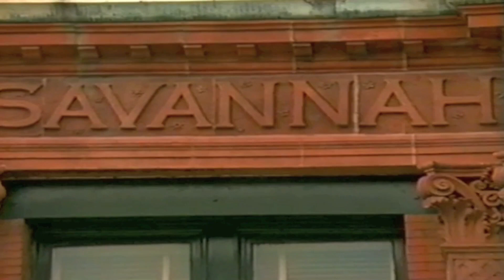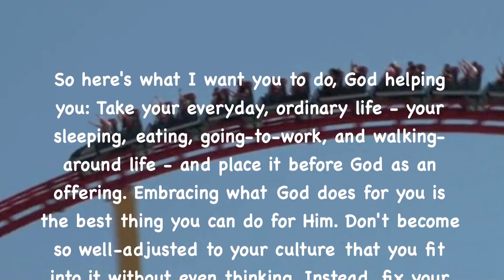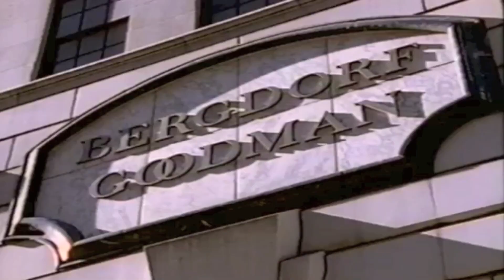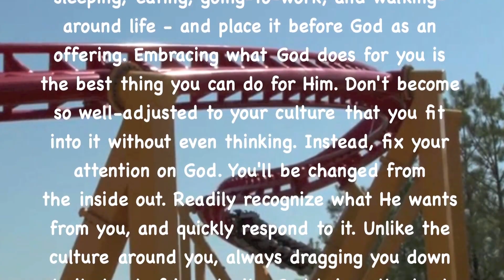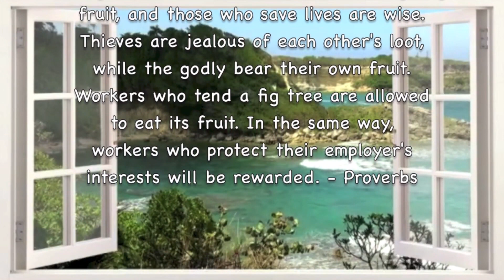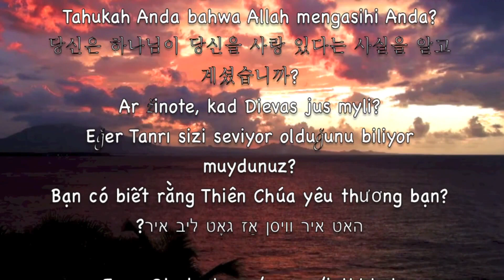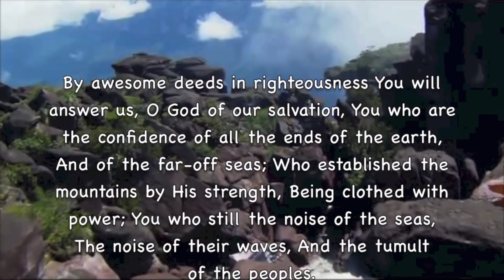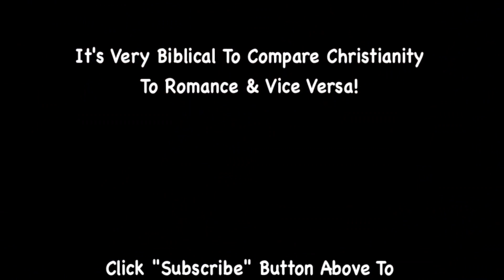The Big Hurt! (Miss Toni Fisher) Beautiful H.D. Memories from The 1950s!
"The Big Hurt" is a pop song that was a hit for Toni Fisher (billed as "Miss Toni Fisher") in 1959. The song was written by Wayne Shanklin. The song went to No. 3 on the Billboard Hot 100 music chart in the United States. "The Big Hurt" is notable because it featured phasing effects which at that time were rare in popular music; DJ Dick Biondi on WKBW would introduce the record as "Toni Fisher's weird one." - Wikipedia

Prof Howdy

Google: T3H7P12H

Google: T3H7P12H